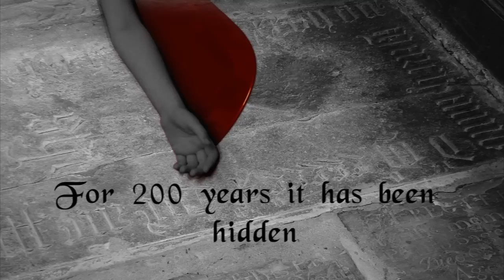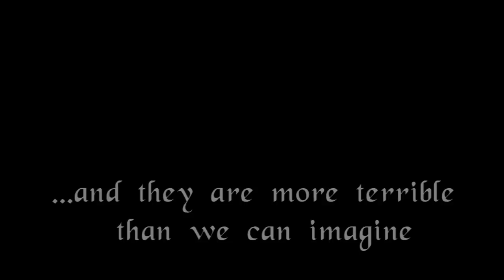The Glass Demon book trailer- English 2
Trailer for Helen Grant's 'The Glass Demon'